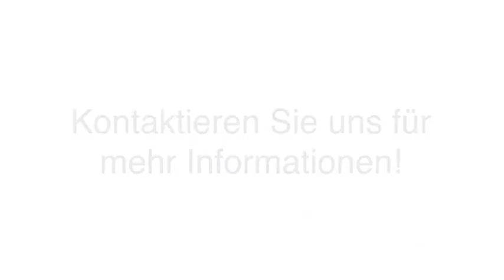Staplerfahrer Packer in Hamburg Hafen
ESKO Logistik UG in Hamburg ist Ihre erste Wahl, wenn Sie nach Staplerfahrer oder Packer suchen. Für mehr Informationen erreichen Sie uns unter der Telefonnummer (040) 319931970 . Besuchen Sie uns auch unter der oben genannten Webadresse!